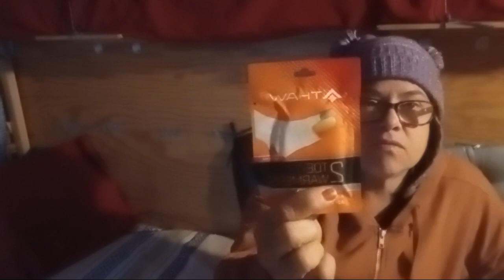Video / Journal / Diary 😁 January 16, 2024